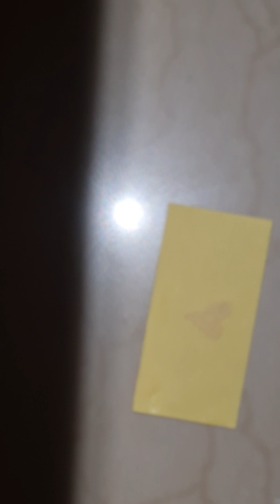Magic paper craft